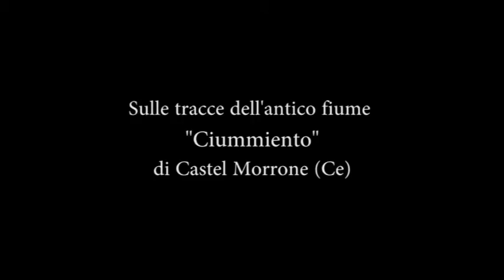Sulle tracce dell'antico fiume Ciummiento di Castel Morrone (Ce)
Castel Morrone (Caserta). A neanche due chilometri dall'antico borbo medioevale di Caserta Vecchia, dietro la collina, vi è un posto incantato che vale la pena visitare. Si tratta di un solco scavato nella montagna da un antichissimo ruscello che fino al medioevo alimentava alcuni mulini ad acqua, uno dei quali è stato recuperato e trasformato in agriturismo.